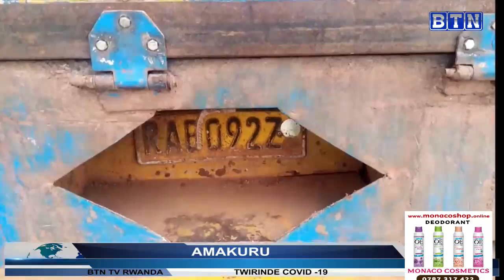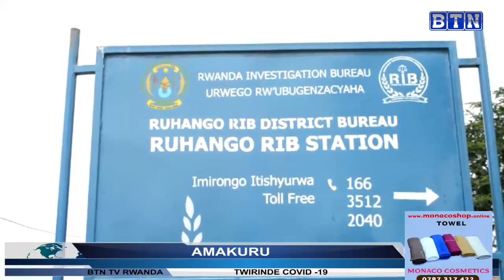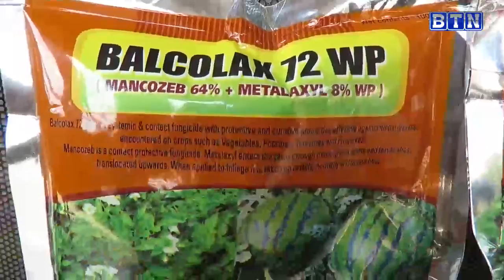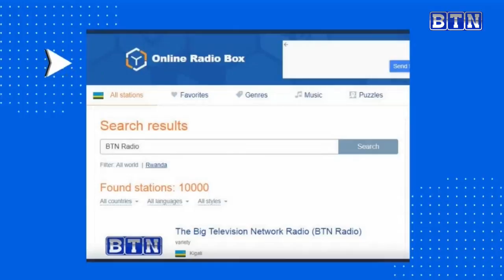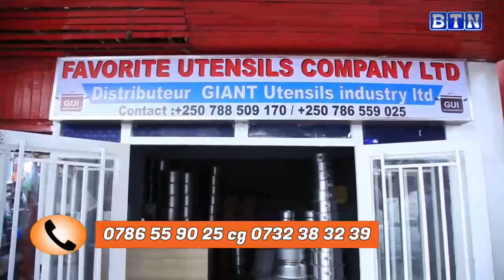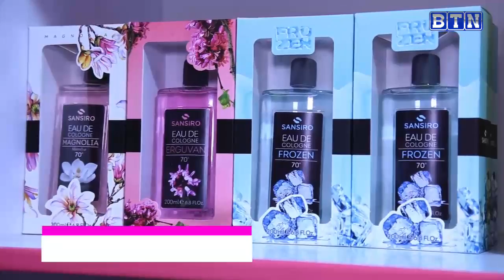AMAKURU YA SAA 18H: Nyanza: Umusaza w'imyaka 65 yasambanyije umwana w'imyaka itatu